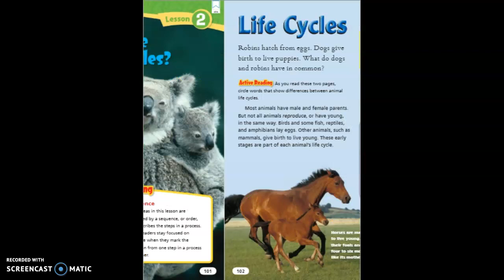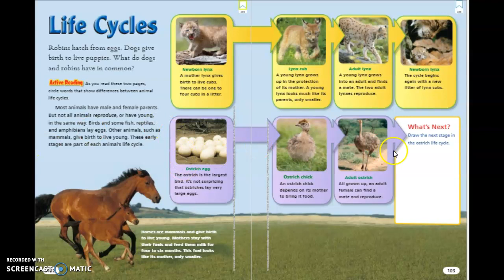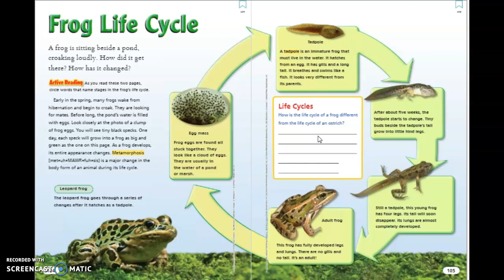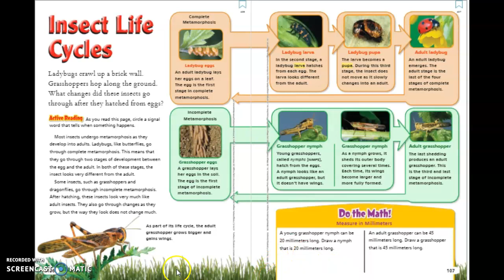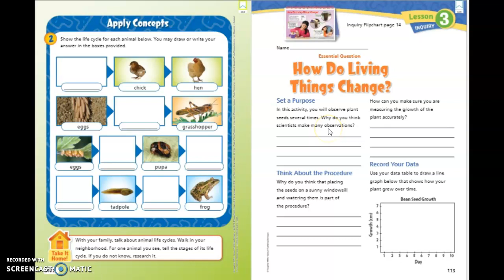Science Fusion Unit 3, Lesson 2